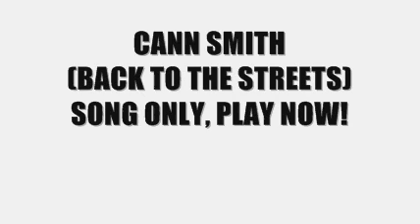CANN SMITH- BACK TO THE STREETS SONG!